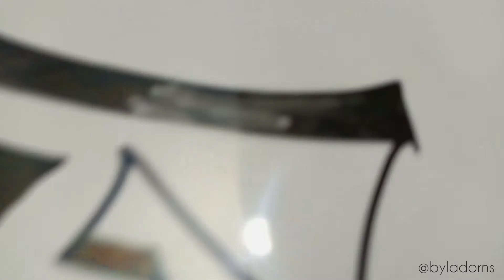LETS MAKE A DOODLE 🌼 | name doodle| doodling | DIY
hello everyone, it's been long since i posted a new video , anyways here is a quick name doodle!

Do try it yourself!

you can comment down your queries below!

Thanks bye!